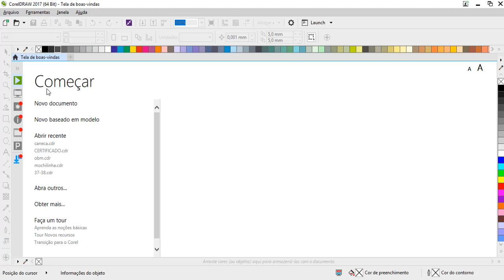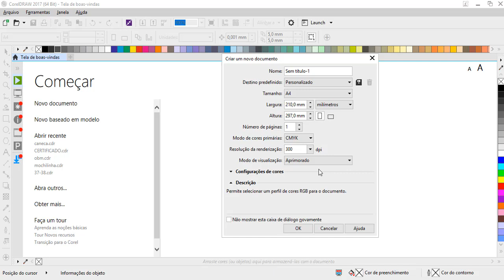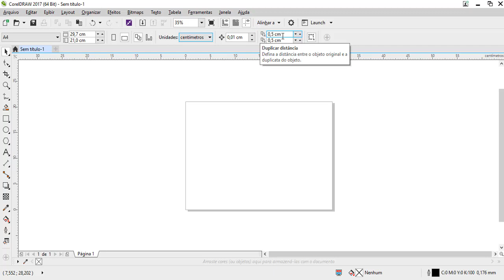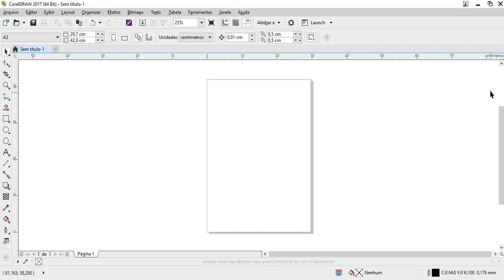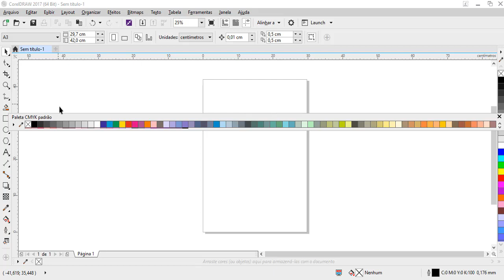Curso de Corel Draw para Iniciantes Completo - Aula 02 Conhecendo Área de Trabalho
Nessa aula do curso de corel draw você vai conhecer a área de trabalho.